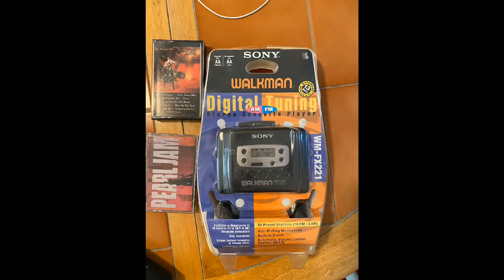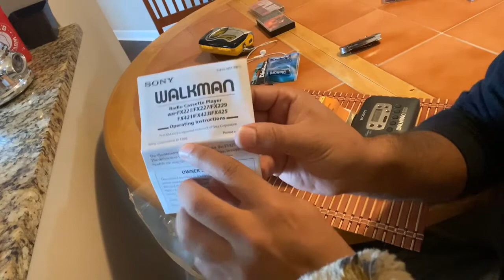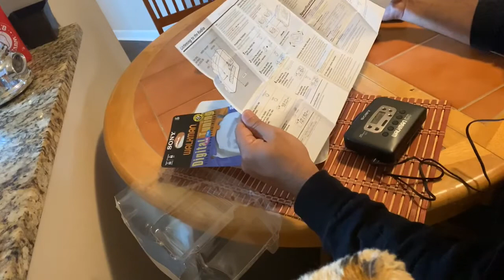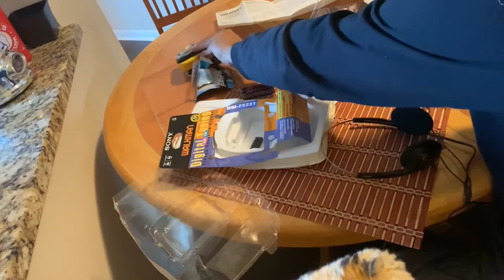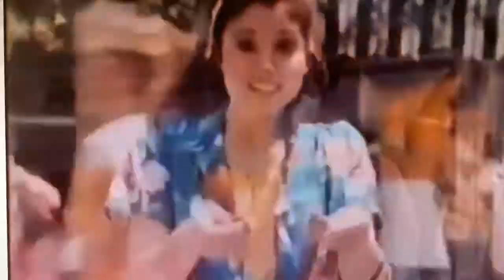Sealed Since 1995: Open a Sony Walkman model WM-FX221 in 2020.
Well here is a RARE Treat. Off the success and interest in our Audio Cassette Video earlier.. I've gotten alot of responses from fellow GenXers. Several Tapes have come in and this... a SEALED Walkman from 1995 ( ahhh what a great year for me) So let's take a trip down memory lane... in 2020 with the Opening of a Sony Walkman, that is gonna taste air for the 1st time.

*** IF you haven't Kindly Smash that Sub button and help a brotha out. :)